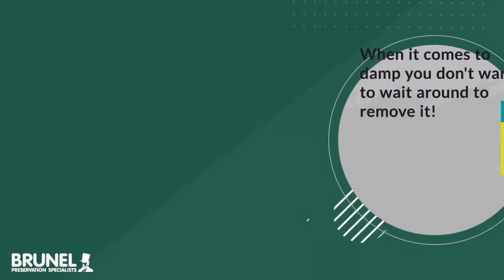Damp Proofing In Bristol & Bath - Brunel Preservations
For more information about damp proofing in Bristol, visit our

If you are trying to find a damp proofing provider in Bristol then Brunel Preservations is your answer. With a vast bank of knowledge and experience, Brunel is one of the most highly regarded damp proofing specialists in the South West.

Damp watermarks are one of the most noticeable signs of damp, as you will start to see patches of damp within the interior of your home. This is a tell-tale sign of penetrating damp since it will have penetrated the masonry work behind the finish in order to taint the finish as it has. A leading cause of rising damp is by the porous nature of the materials used to construct the building, in which external moisture penetrates through. This can be caused by certain defects in the construction of the building but even when these are corrected, the effects of internal and residual moisture can quite literally linger. The more time you give damp in your home the more detrimental effects it has, so it’s imperative you get the issue resolved as quickly as possible. In an ideal world, you would have had the building damp proofed during its construction, but in the case of many people, you have to deal with pre-existing damp, then you have to consider reactive measures as well as preventative once the issue has been cured.